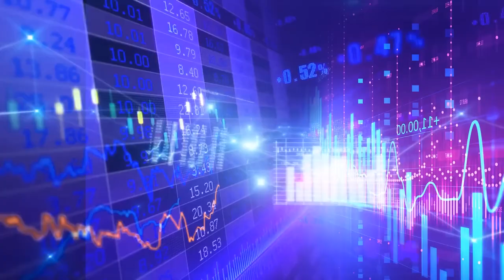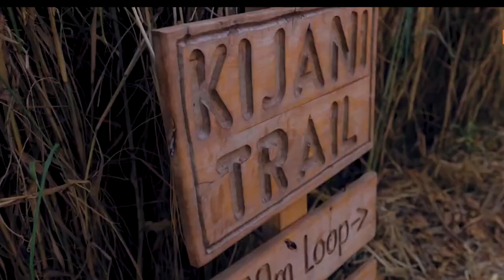The 15 Mega Construction Projects That'll Make KENYA The Giant of East Africa By 2030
In Sub Saharan Africa, Kenya stands out as a prominent hub for construction. Extensive research indicates that the implementation of mega construction projects in Kenya will contribute to an impressive 8.7% growth in the country's construction industry, a trend that is projected to persist until 2026. Hence, this video looks into the 15 noteworthy mega projects that establish Kenya as the dominant force in East Africa.